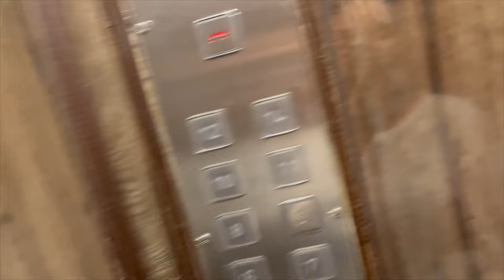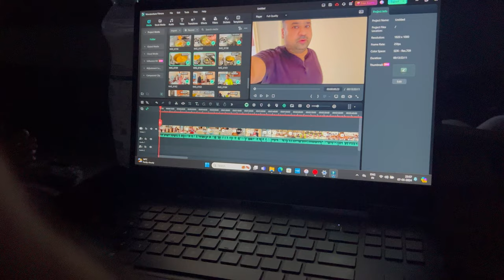Aisa Kya Bola Maine !! | Daughter's Day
Thanks Again
Saurabh Choubey